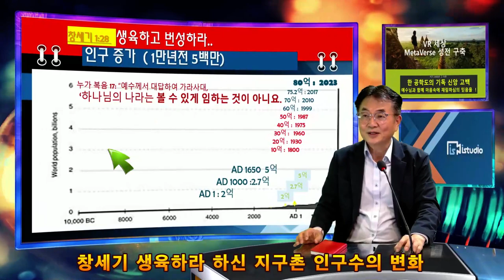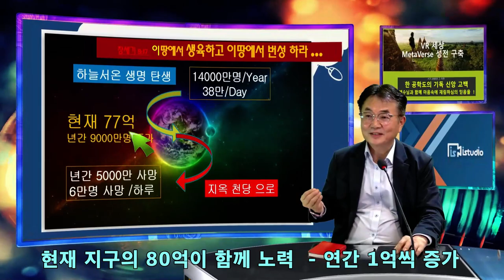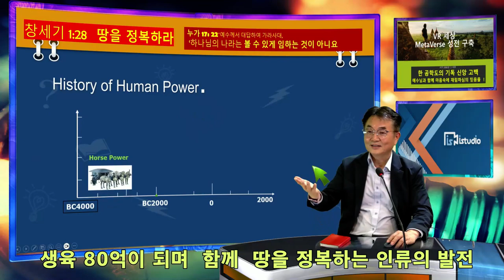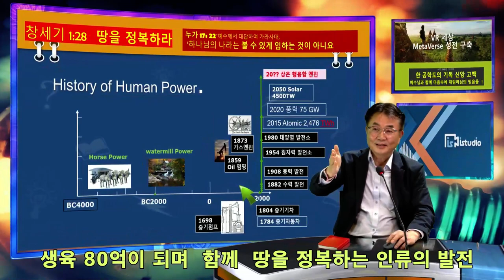순복음 LOGOS 초청 강연 6부 - 하늘나라 재림의 때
누가 복음의 하늘나라가 임하는 것을 알지 못하게 임한다는 말씀을 창세기에 생육하고 번성하여 만물을 주관하라는 천국의 축복을 통해 지금까지 성경 역사속에 생육의 시대별 변화와 번성을 통해 지금 1900년대 이후 급격한 세상의 변화와 이를 떄로 생각해 보는 내용.